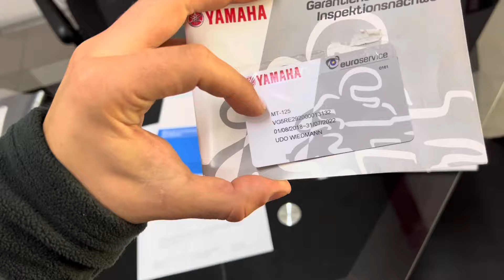Yamaha MT 125 ABS 2018 TechBlack MotoRW